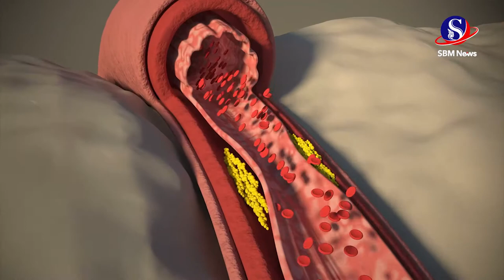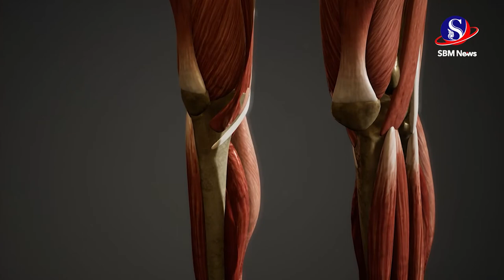កំពូលអត្ថប្រយោជន៍សុខភាពមិនគួរឱ្យជឿទាំង ១០ នៃផ្លែ សេដា